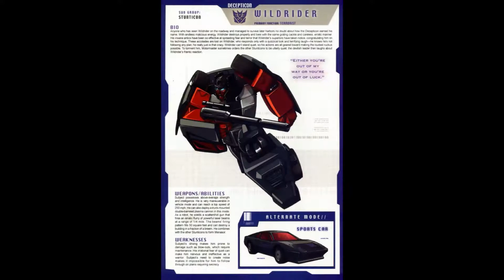transformers stunticons 2.0